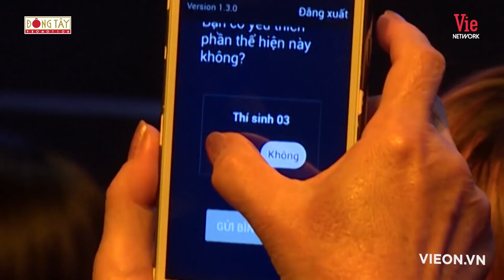Màn trả giá với Tiểu Long Nữ Midu bất thành của con cháu "dòng tộc Hoàng Gia" Phát La